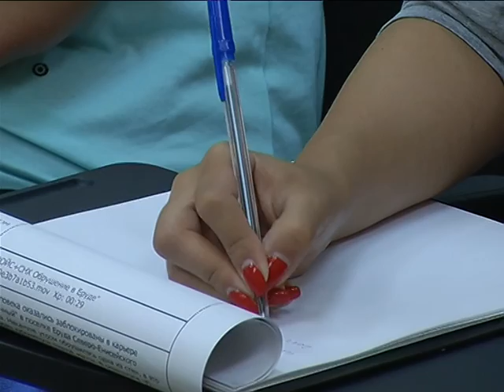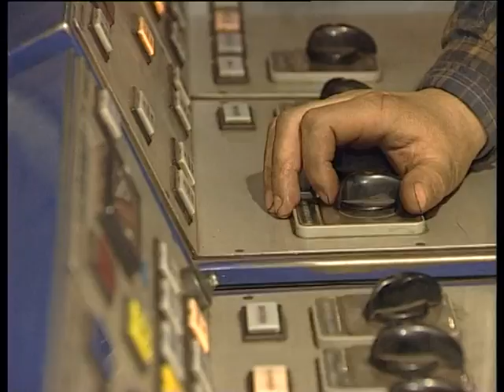Красноярский край поднялся на 4 позиции в экологическом рейтинге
Экологическая организация «Зеленый патруль» представила очередные результаты рейтинга по итогам весны этого года